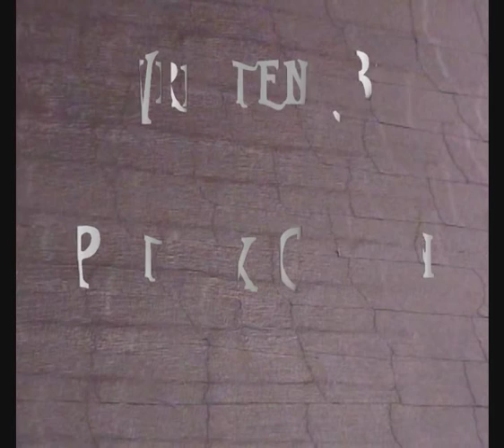The Mad Woman Of Cork - John Spillane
this is a music video me and my class made for a project in college back in 2010. I was the director and animated some of it and helped build the set. Cork is the city where i go to college in Ireland. it was made over a few weeks towards the end of the year as our final group project.